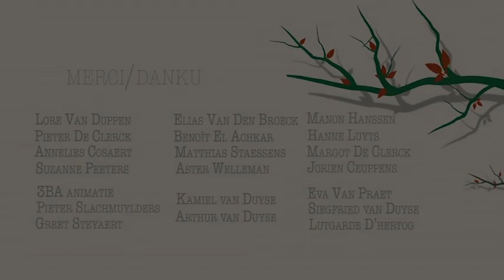3BA • GRADUATION FILM • Florijn Van Duyse